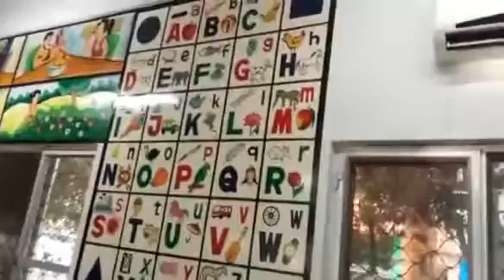nursery class room decoration||नर्सरी के बच्चो का क्लास रूम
nursery class room decoration||नर्सरी के बच्चो का क्लास रूम nyrashivaychannelWelcome to our Youtube Channel "Nyra Shivay Channel"

Little baby
Kids Channel
Kids video for kids
Kids dance
Kid’s story
Little baby
Brother Sister
Kids activity
Baby growing
Little baby playing
New born baby
Baby boy
Baby girl
Baby playing
Small baby
little baby angel
little baby shivay
shivay giri
nibedita giri
baby story
little boy story
little baby daily activity
little baby toys
cartoon video
cute baby